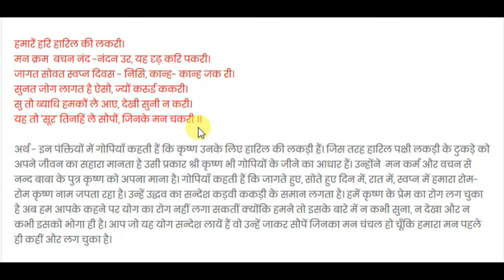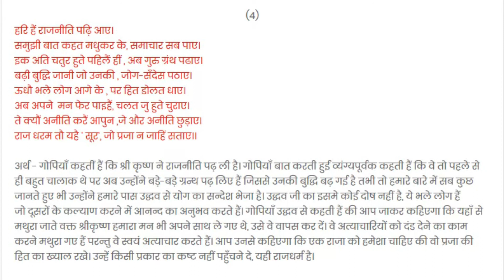सूरदास के पद | SURDAS KE PAD | CLASS 10 | EASY EXPLANATION | CBSE | HINDI COURSE - A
सूरदास के पद  EXPLANATION पाठ की सम्पूर्ण सरल व्याख्या।
 कक्षा 10 , क्षितिज

CLASS 10 CBSE | LATEST 2020-21 UPDATED SYLLABUS OF HINDI COURSE A WITH REVISED PATTERN (खंड (घ))